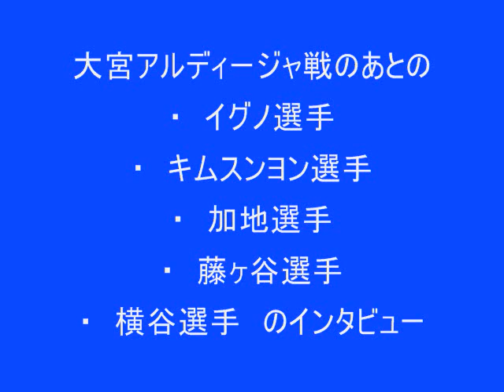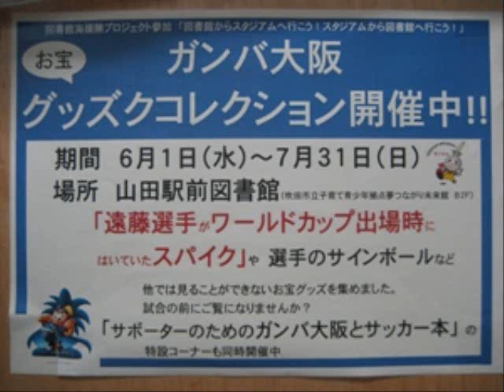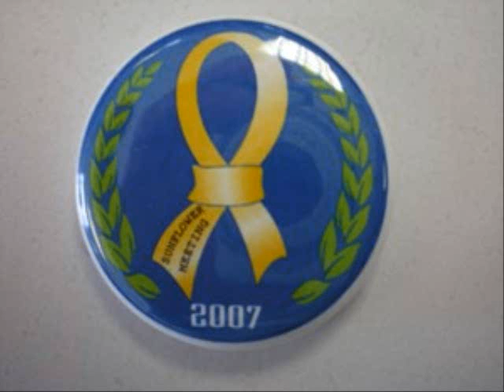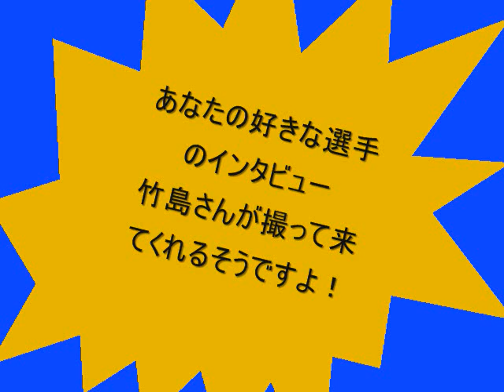デポルトナビゲーション 進めガンバ2011 911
放送局日記より

大宮アルディージャ戦のあとの
・　イグノ選手
・　キムスンヨン選手
・　加地選手
・　藤ヶ谷選手
・　横谷選手　のインタビューをお送りしました。

今週もたくさんのメッセージを送って下さりありがとうございました！
現在、首位を独走中のガンバ大阪。皆さんの注目選手はどなたですか？？
また、選手への質問もお待ちしています。
番組宛にメッセージも添えてお寄せくださいね。

来週は、木村選手と横谷選手のインタビューをお送りします。
２人は一緒にドライブに行ったこともあるそうですよ！
サッカー以外の話題も満載のロングインタビューです。

どうぞ、お楽しみに